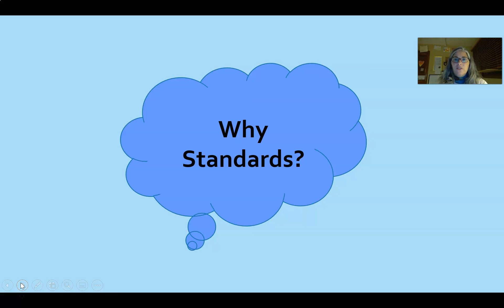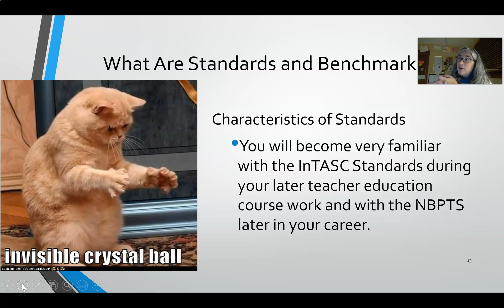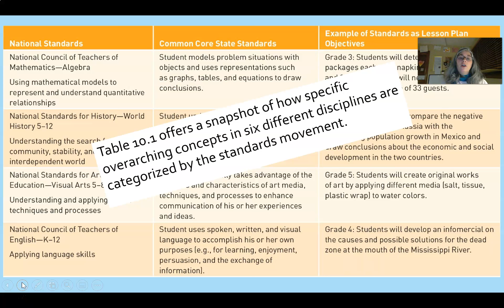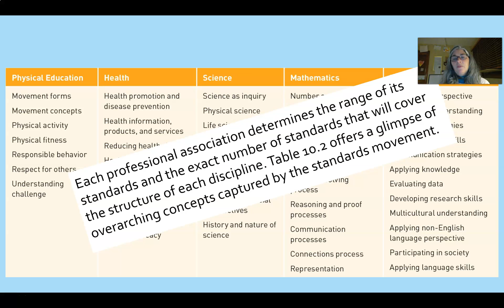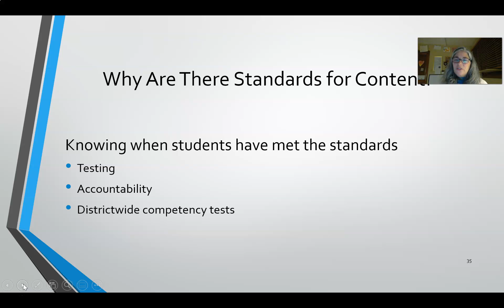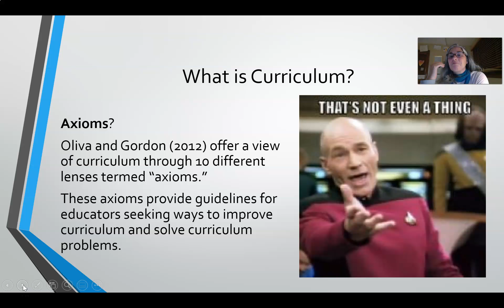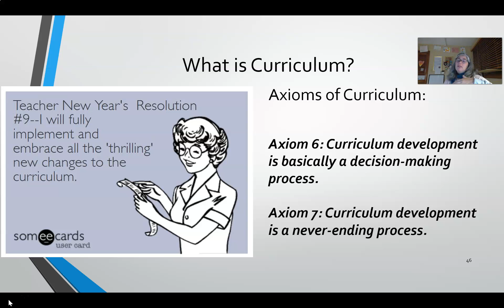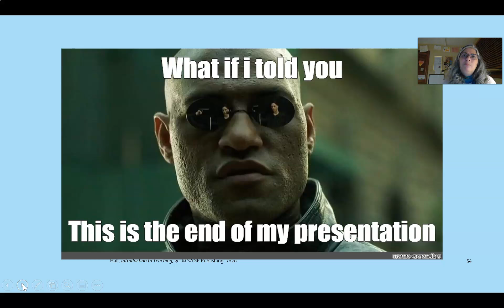Chapter 10 EDTE 1000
This video is for Dr. Mindy Rutherford's EDTE 1000 class at Ohio University.